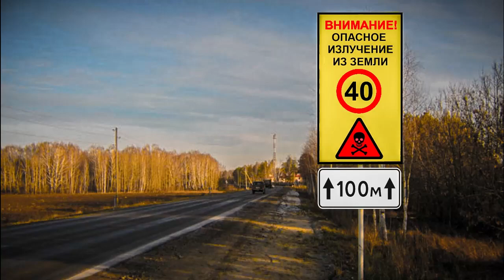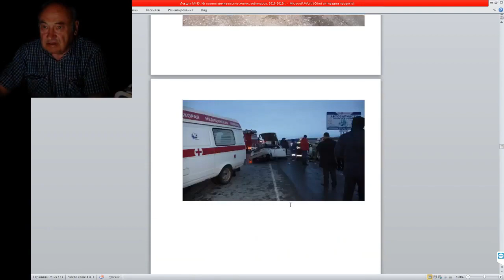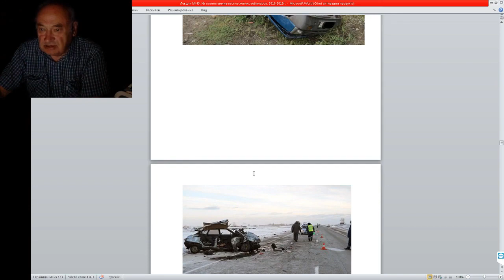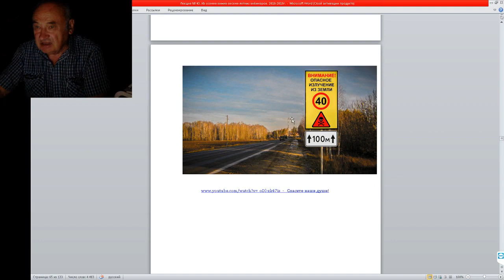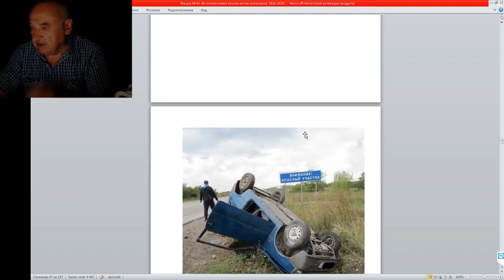В. Железов. Открытое письмо президенту России. Четвертая попытка.(2019 г)